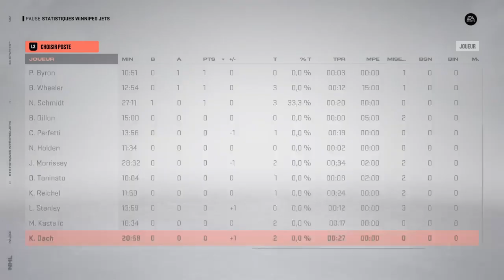PHI vs WPG (Morrisey et Giroux blessé)